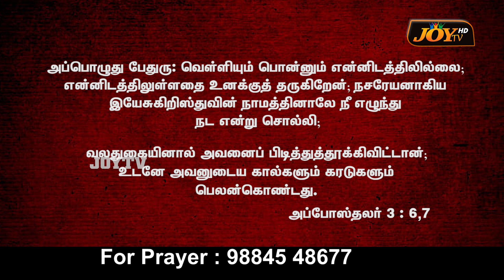நான் உலகத்தானல்லாததுபோல, அவர்களும் உலகத்தாரல்ல. || Bro D JAYAKUMAR || KAALAYIL KARTHARUDAN